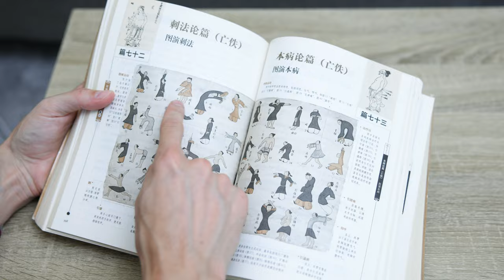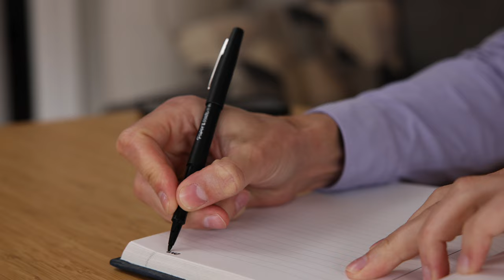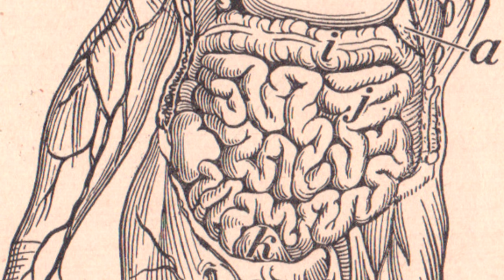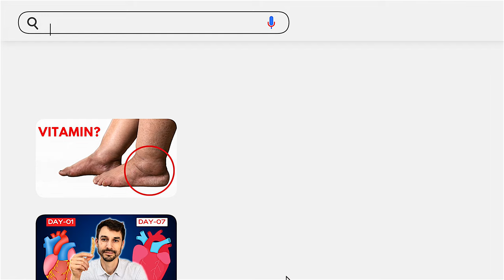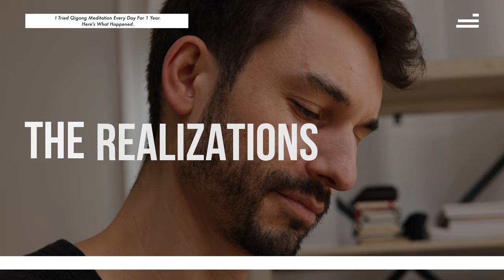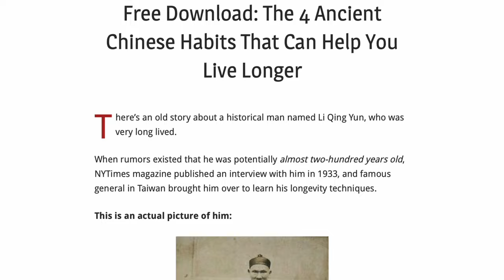I tried Qigong meditation every day for 1 year. Here’s what happened.